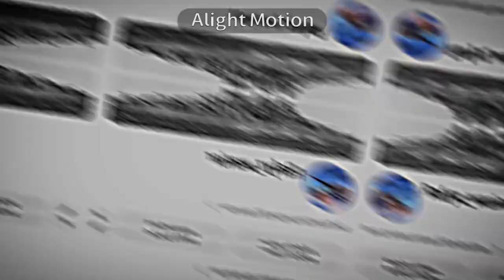IS-4🇷🇺 ||DJ SAMPE BAWAH🎶🎶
jangan lupa ramein